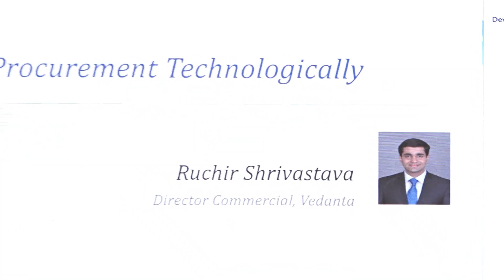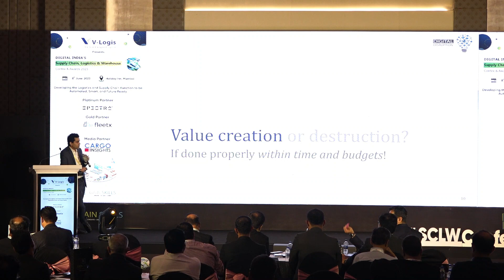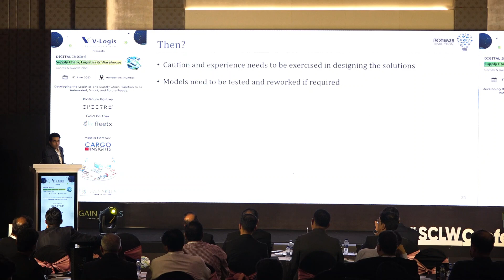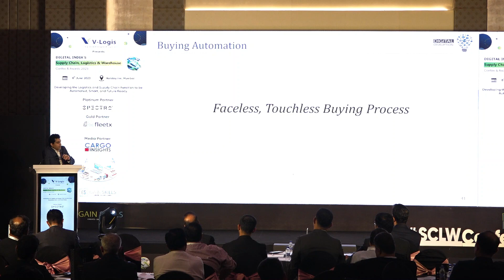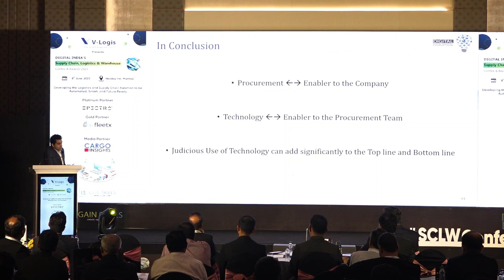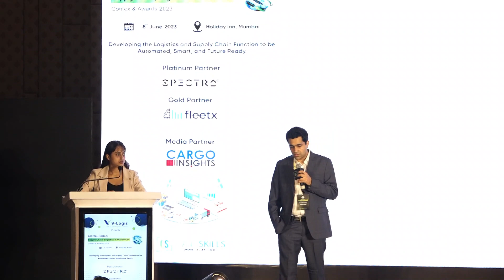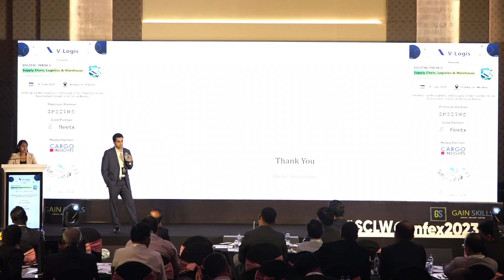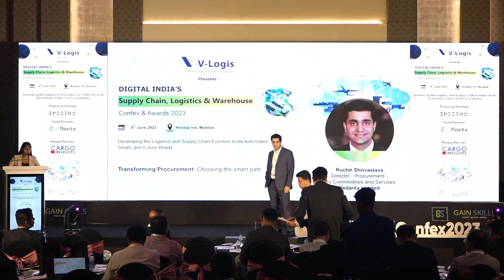SCLWConfex2023, Transforming Procurement: Choosing the smart path -Ruchir Shrivastava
Topic - Transforming Procurement: Choosing the smart path.

Speaker - Ruchir Shrivastava, Director - Procurement - Key Commodities and Services, Vedanta Limited

Activate to view larger image